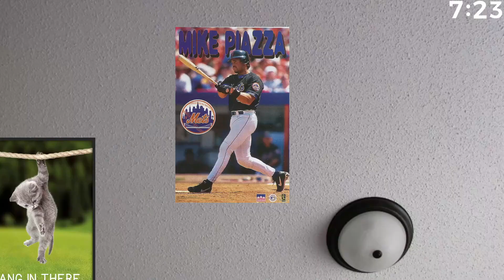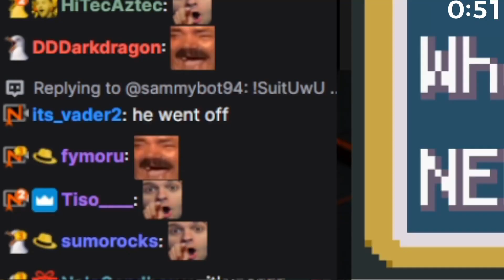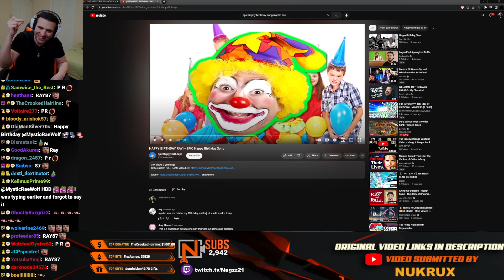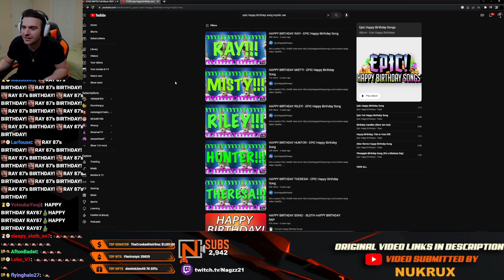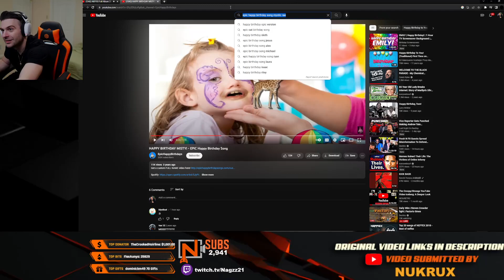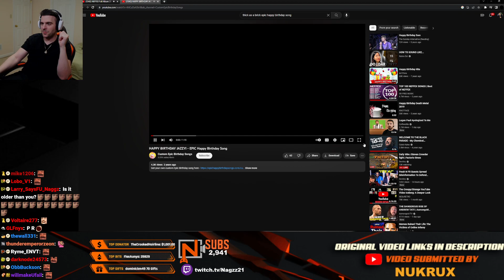1-19-23 #1 Nagzz21 Hivemind Hangout And we hope my internet doesn't go out and it's fixed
It was not fixed xdd

This channel is fanmade.